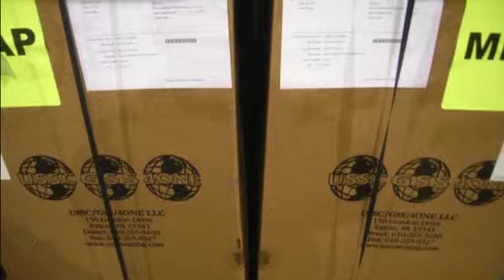22 Global Seating Systems LLC Vehicular Seats on GovLiquidation.com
-This lot of 22 Global Seating Systems LLC Vehicular Seats has been sold. The seats were located in Columbus, OH.

P/N G3-30c1c4nb6